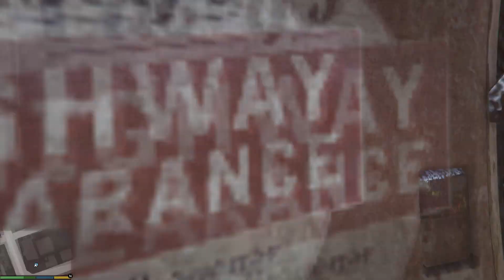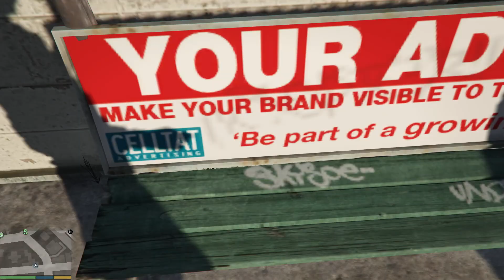GTA-V.PC-Версия.#02 Вид от 1 лица-Веселуха!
Долгожданный выход великолепной на мой взгляд игры PC-версия GTA-V.Приглашаю всех к просмотру данного видео.Надеюсь вам понравится!